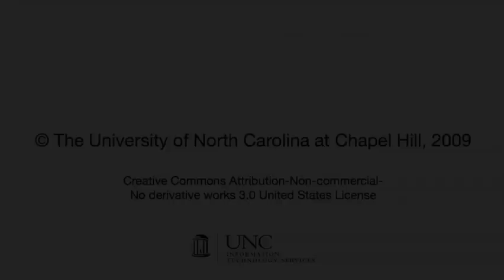3 UNC Course Coordinators Talk about Sakai Benefits in 3 Minutes!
Bill Maisch, Hosun Kim, and Josefa Lindquist are course coordinators in the Department of Romance Languages who manage large enrollment, multi-section Spanish courses at UNC Chapell Hill. This semester they started using Sakai. Now ALL students and sections are enrolled in a single course site. This has helped coordinators save time, increase efficiency, and standardize the student experience across diverse sections.